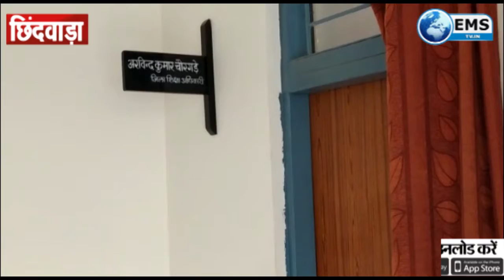Chindwada News-सर्विस देने की आड़ मे चल रहा टैक्स बचाने का खेल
सर्विस देने की आड़ मे चल रहा टैक्स बचाने का खेल
ऑनलाइन के जमाने में कच्ची रसीदों से चला रहे हैँ काम

जिन्हे लोग सबसे आवश्यक सेवा मानते हैं, जिनके शुल्क पर कोई मोलभाव नहीं होता। उनके द्वारा ही सबसे अधिक टैक्स बचाने के जुगाड़ किए जाते हैं। हम बात कर रहे हैँ शिक्षा एवं स्वास्थ्य की सेवाओं की। जो अति आवश्यक सेवाओं के दायरे में ही आते हैं। जिनके लिए सरकार भी अपनी ओर से व्यवस्था करती है परंतु सरकारी तंत्र एवं प्रशासन आज भी इनसे पूरा टैक्स ले पाने में असफल हो चुका है। हाल ही में एक निजी स्कूल को छिंदवाड़ा एसडीएम में फीस लेकर रसीद नहीं देने के मामले में जमकर फटकार लगाई। उसके द्वारा न तो आनलाइन फीस जमा की जा रही थी न चेक से लिया जा रहा था और न ही रसीद दी जा रही थी। यह जिले के लगभग सभी निजी स्कूलों क ी प्रक्रिया है जिनके द्वारा पारदर्शिता नहीं बरती जाती।   यह आज से नहीं है वरन कई वर्षों से चल रहा है जिसमें अभिभावक अपने बच्चों के भविष्य की चिंता में फीस व रसीद की चिंता नहीं करते हैँ। स्कूल से मिली कच्ची रसीद पर सवाल नहीं करते हैँ कि वह किस बात की फीस ले रहे हैं। कोरोना संक्रमण के दौर में लॉक डाउन के बाद शिक्षण शुल्क का मामला निकला तो खुलकर सारी बाते सामने आने लगी। जिसमें सरकार, यहां तक कि कोर्ट ने शिक्षण शुल्क जमा करने के लिए कहा। डीईओ अरविंद चौरगडे ने बताया कि अभिभावकों से लिया जाने वाला शिक्षण शुल्क पूरा का पूरा शिक्षकों की वेतन में जाना चाहिए।